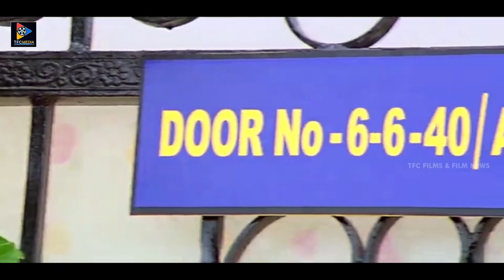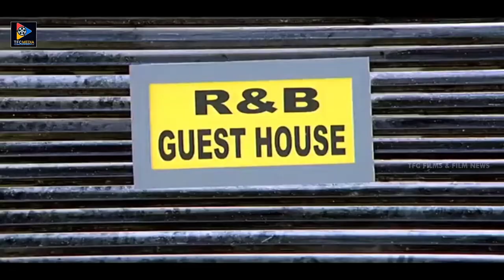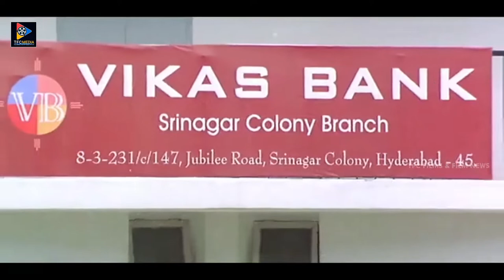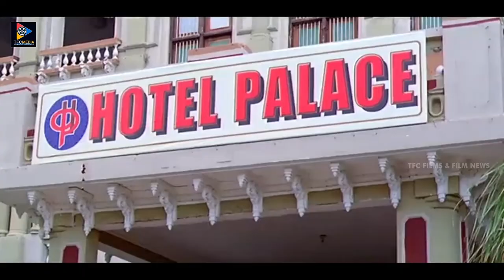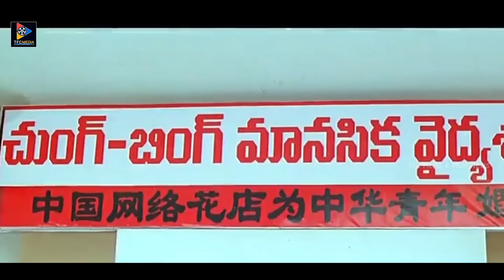Sivaji And Mythili Superb Comedy Drama Film | Telugu Full Movies || TFC Films & Filmnews